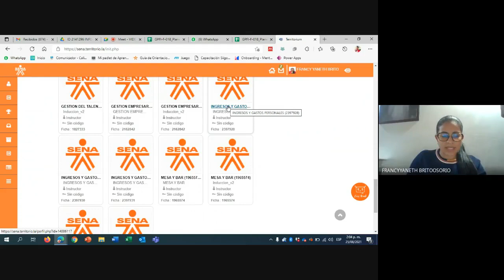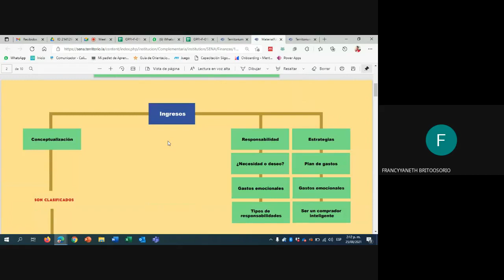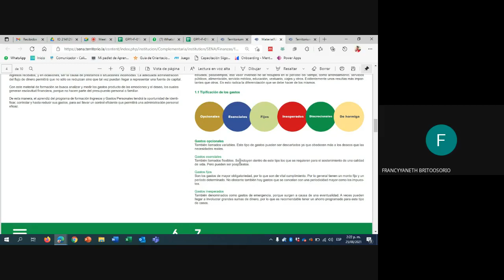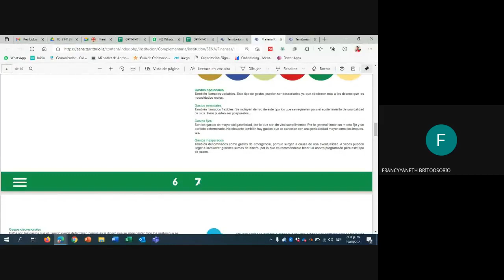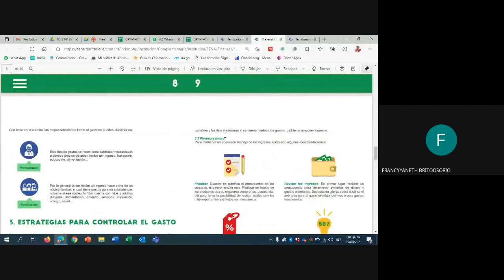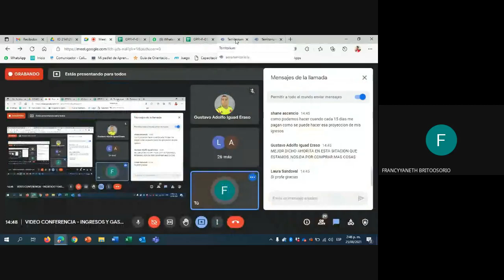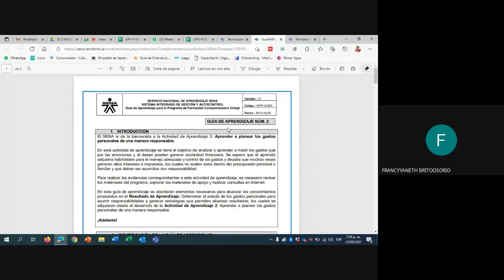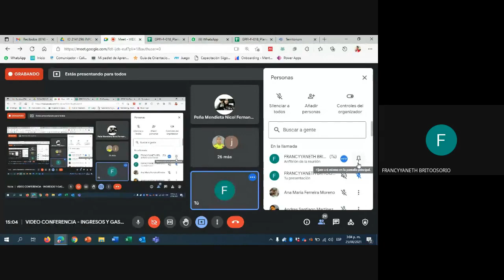SESION 2 - INGRESOS Y GASTOS PERSONALES - AGOSTO 25